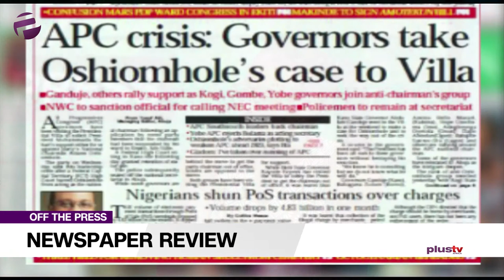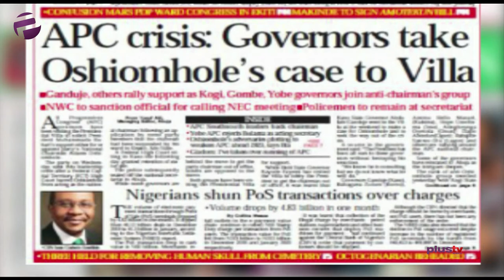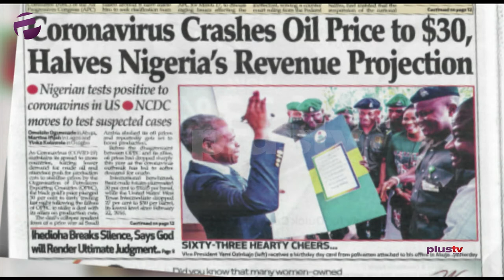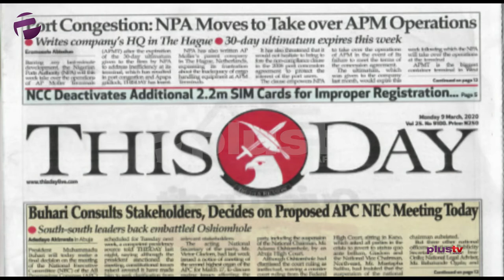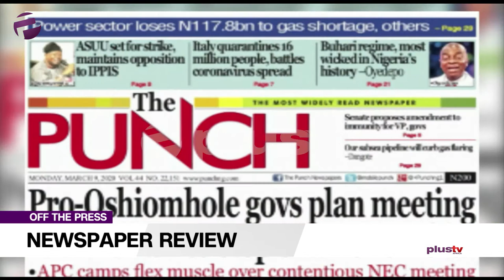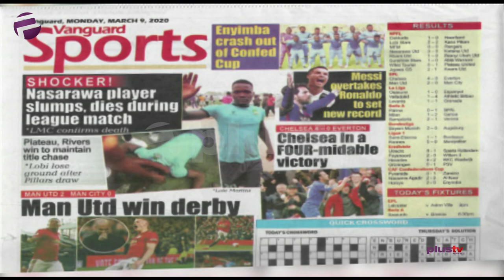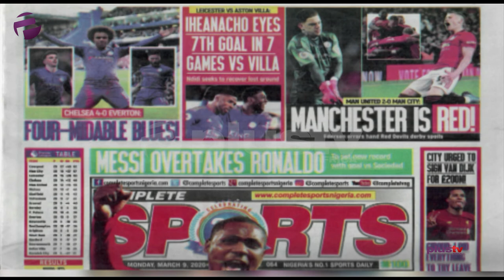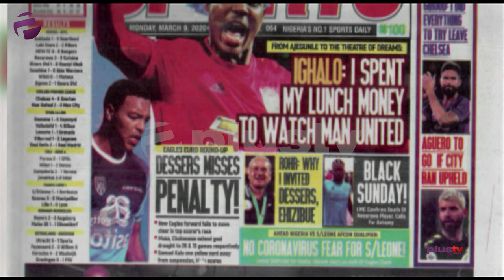REVIEW: Crisis In APC and more big stories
Biggest stories making the news on OffThePress
Join us weekdays at 8:30am on OffThePress, as we discuss the biggest headlines in newspapers today. Watch live on StarTimes, Ch. 308, or stream from our YouTube, Facebook and Periscope platforms.